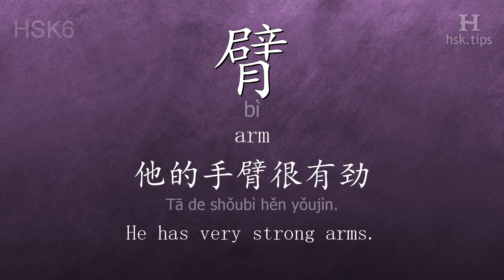Chinese HSK 6 vocabulary 臂 (bì), ex.1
In this video the chinese character is from HSK level 6. And it is "臂", pinyin: "bì", which means "arm".
Listen to native mandarin speakers saying "臂" and the example: "他的手臂很有劲。", it means "He has very strong arms."